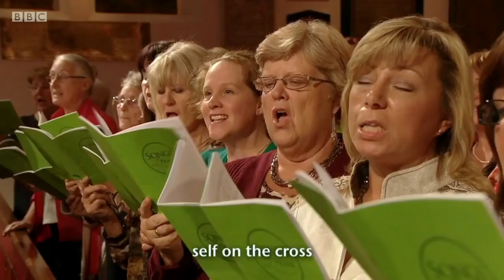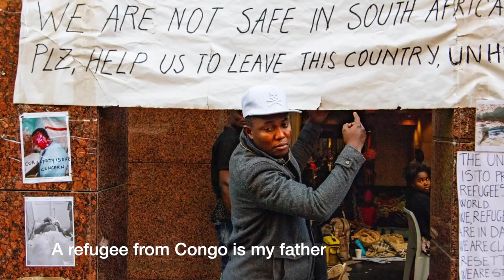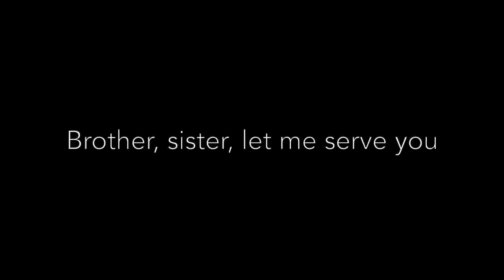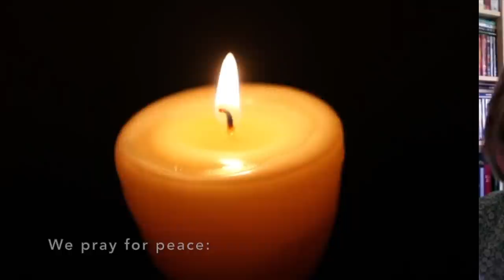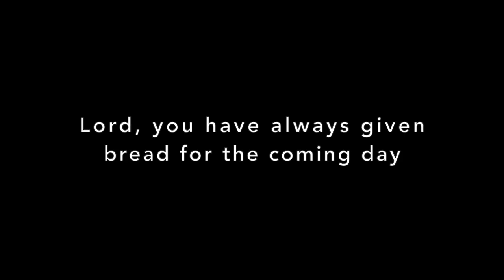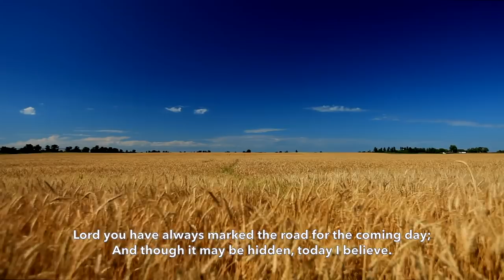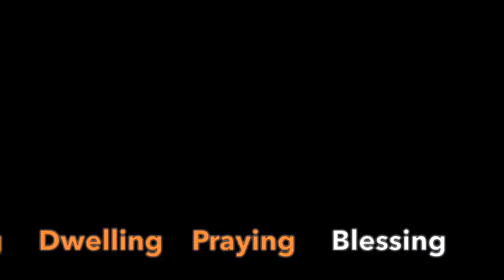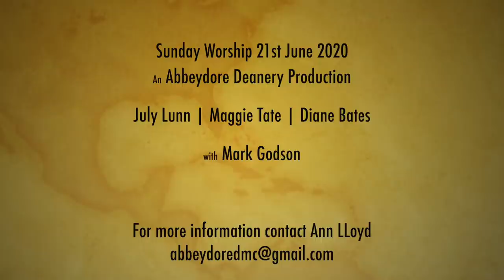Sunday Worship 21st June 2020 for Abbeydore Deanery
Led by Rev'd Mark Godson with Diane Bates, Julie Lunn and Maggie Tate.

CCLI 737482

Sleeping with Bread
by Dennis Linn, Sheila Fabricant Linn and Matthew Linn
Pauli's Press, New Your 1995

Music: Earth Song by Frank Tichelli sung by Voces8

Hymns

Lord, for the years you love has kept and guided
Words: Tim Dudley Smith

Brother, sister, let me serve you

Lord, you have always given bread for the coming day

Guide me, O, though great Jehovah/Redeemer
Words: Williams Williams